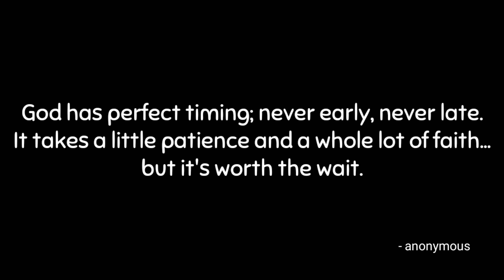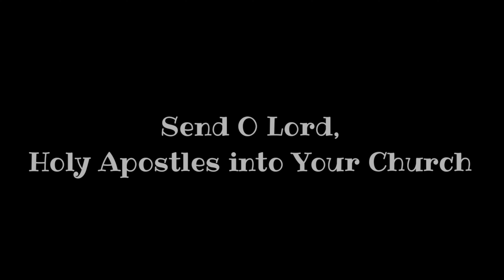Vocation Story | Buhay Seminaryo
Kailanman ay hindi magiging hadlang ang PANDEMYA sa pagtugon sa TAWAG ng PANGINOON. Kung naramdaman mo na ikaw ay tinatawag sa buhay pagpapari at relihiyoso, huwag munag patagalin pa. PASOK na!